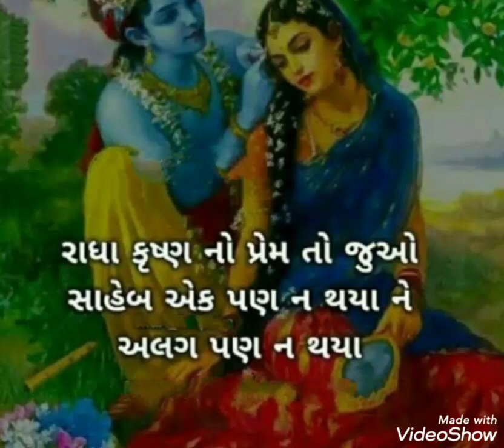Radhe Krishna status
Hii guys ,
It's radhe krishna video for WhatsApp status